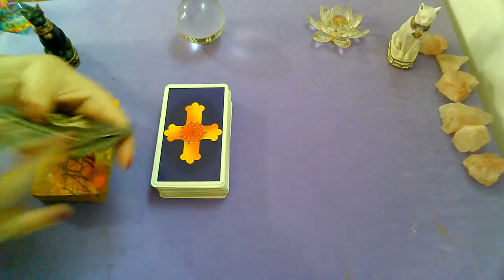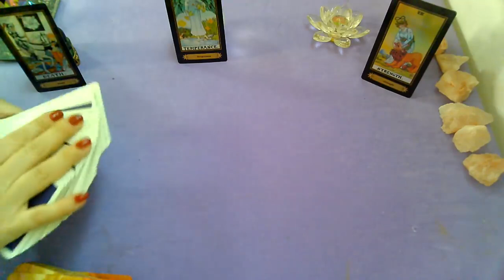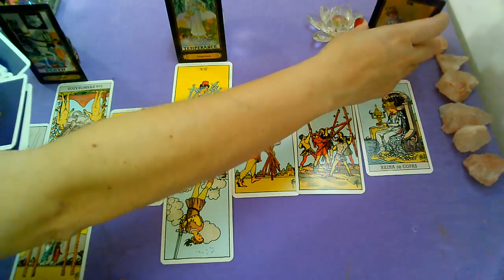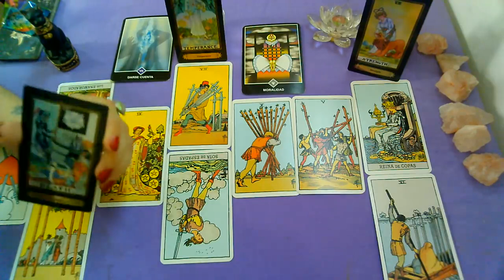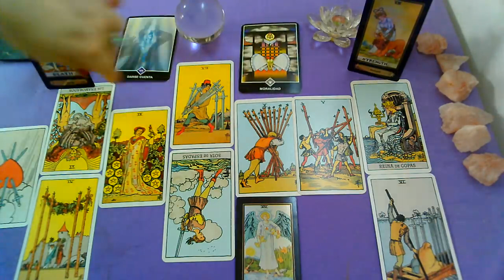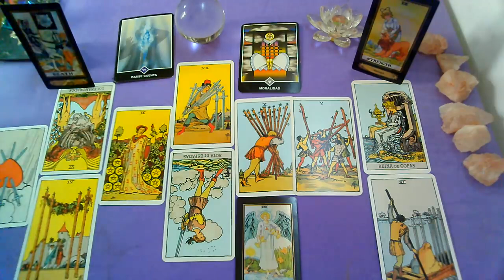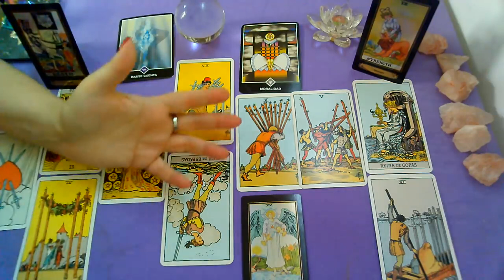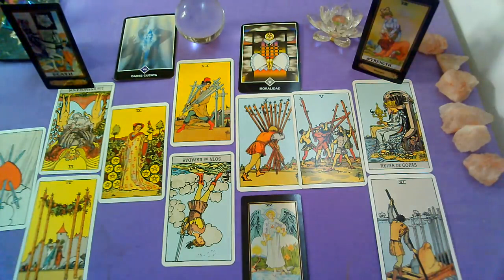FEBRERO♍VIRGO♍"PERSONA ESPECIAL/EX PAREJA"Que siente?Que piensa?Que hará?(1ra quincena)2021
Lectura Intuitiva de PERSONA ESPECIAL Y EX PAREJA para el signo de VIRGO